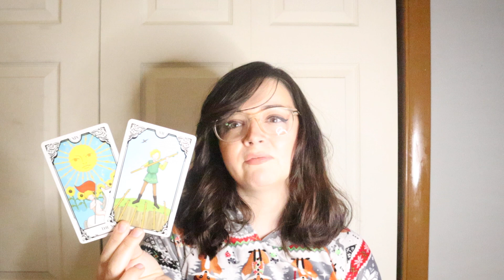AQUARIUS - Surprise! You're Moving To The Top! (October)